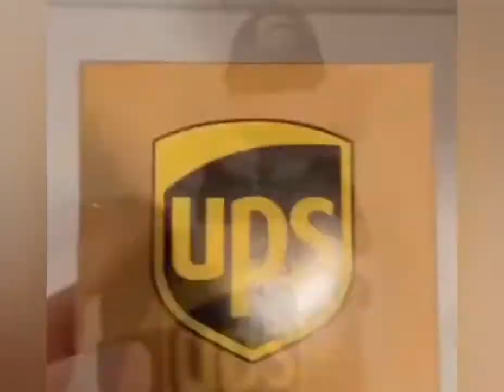Funniest Dog videos compilation 😹will make you LOL | FUNNY DOG videos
2 cute puppies,
cute puppy videos 2 minutes,
cute puppy 360,
cute pocket puppy 3d part 2,
cute puppy videos 30 seconds,
3 cute puppies,